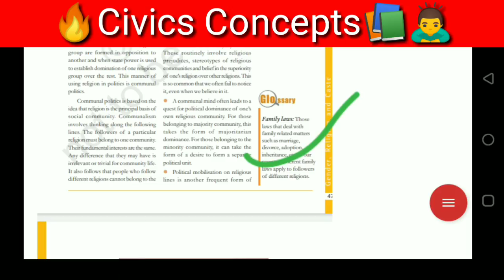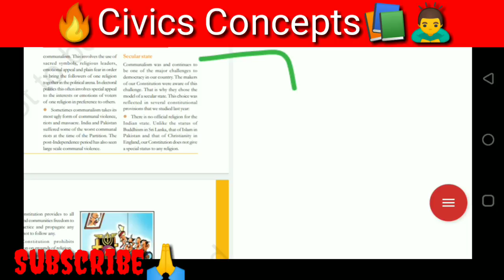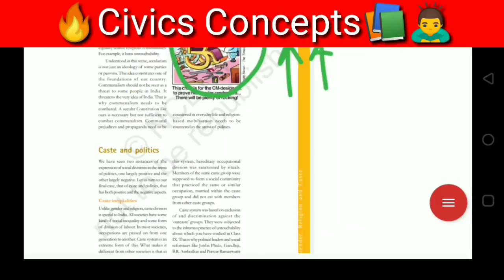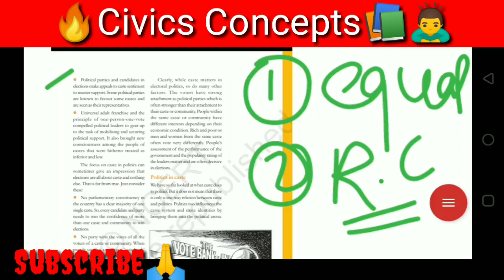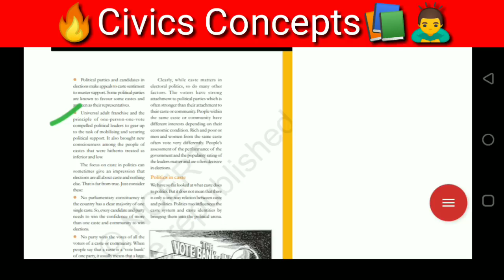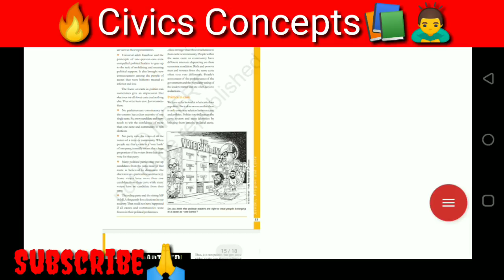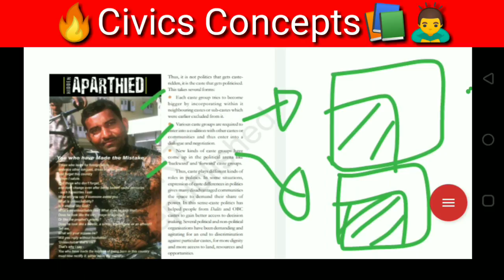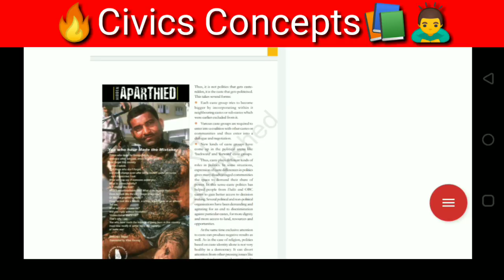Gender religion and caste Chapter4 Civics topicwise explained | Class10 politics Ncert | EFC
chapter 3 बालगोबीन  भगत full explained in hindi line by line,kshitij class 10 chapter 3

Ch 4 ATMKATHYA with line by line

explanation in Hindi of board exam || with board impor.question

Ch 1 surdas ke pad with line by line explanation in Hindi of board exam || with board impor.question

अखिरकार किस तरह मैं हिंदी में आया CHAPTER 3 OF KSHITIJ FULL SUMMARY IN HINDI WITH DEEP EXPLANATION

Hello

CHAPTER 2 :LHASA KI OR FULL EXPLANATION LINE BY LINE IN HINDI KSHITIJ Book.

PREMCHADRA KE PHATE JUTE CLASS 9 HINDI SUMMARY,CLASS 9 HINDI,

 PREMCHADRA KE PHATE JUTE CLASS 9

 HINDI SUMMARY,CLASS 9 HINDI,

hello बच्चों in this video

We learn about CLASS 9 HINDI

 PREMCHANDRA KE PHATE JUTE

 FULL EXPLANATION IN DETAIL ,CLASS9 HINDI SUMMARY

FOR MORE CLICK BELOW LINK

 CLASS 9 chapter 10 WITH IMP. QUESTION ||

vakh with full  explanation.

CLASS 9

👍👌Thanks for watchingNcert explainfor watchingNcert explain